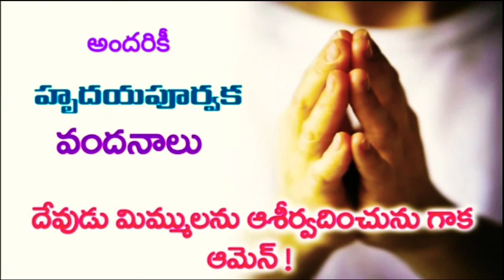అద్భుత వాక్యం ! దైవజనులు కె క్రీస్తు ప్రసాద్ గారు కొత్తపల్లి Pastor k kristhu Prasad messages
Holy Bethestha prayer fellowship kothapalli